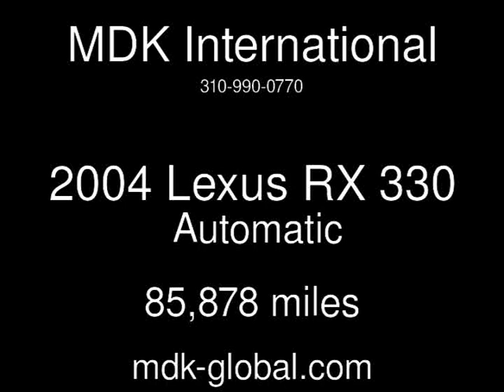2004 Lexus RX 330 Used Cars - BURBANK,California - 2013-09-13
See more details about this used car This 2004 Lexus RX 330 with 85,878 miles is for sale at MDK International.